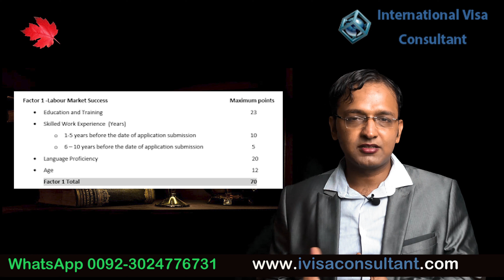Canada Immigration Without Job Offer || Saskatchewan Nominee Immigrant Program (SINP)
Canada Immigration Without Job Offer-SNIP---Saskatchewan Nominee Immigrant Program
Saskatchewan International Skilled Worker Program.